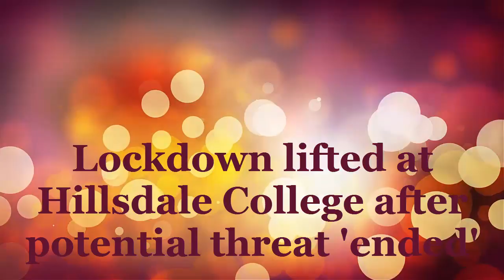Lockdown lifted at Hillsdale College after potential threat 'ended'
Hillsdale College was in lockdown for less than two hours Wednesday afternoon because the college received information that a former student may be a threat.

The lockdown, first enforced about 12:30 p.m., was lifted by about 2:20 p.m. and no one was hurt.

"Law enforcement has informed Hillsdale College that the potential threat has ended. The lockdown has been lifted. Classes are to resume as usual," the college reported in a statement.

According to the Hillsdale Daily News, Coldwater police arrested the man Wednesday afternoon. When contacted before 3 p.m., a Coldwater police representative said a statement was forthcoming.